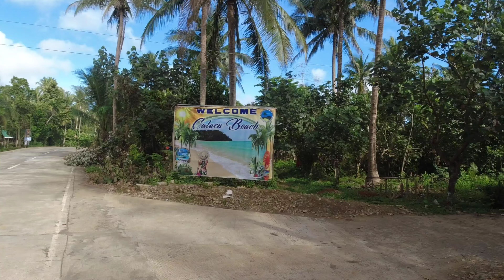SIRUMA MOTOVLOG KO AT NAGDRONE AKO DOON | SIRUMA AERIAL VIEW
Motovlog full video of Siruma, Cam. Sur mixed with aerial shot.